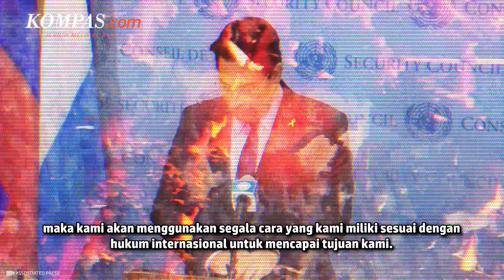Perwakilan Iran dan Israel Saling Beradu di Luar Ruang Sidang DK PBB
Menteri Luar Negeri Iran Abbas Araghchi dan Duta Besar Israel untuk Perserikatan Bangsa-Bangsa Danny Danon,  saling beradu pernyataan tentang konflik yang sedang berlangsung antara Israel dan Hizbullah Lebanon.

Momen itu berlangsung  di luar ruang sidang Dewan Keamanan PBB pada Rabu (25/9/2024).

Penulis Naskah: Vina Muthi Ambarwati
Narator: Vina Muthi Ambarwati
Video Editor: Fathir Rohman
Produser: Deta Putri Setyanto (Reza)